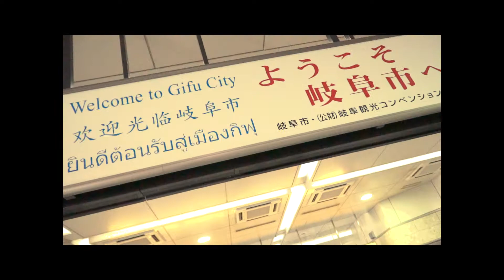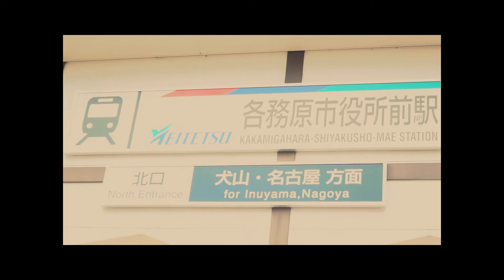Lá vàng Manabinomori. - Mùa Thu Nhật Bản